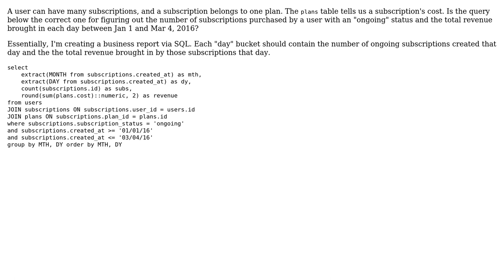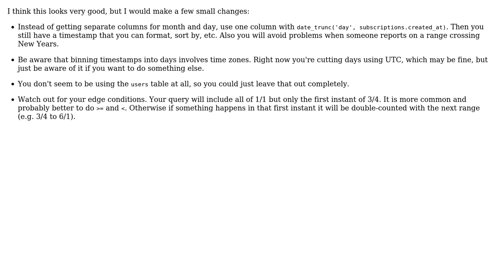SQL report of subscribers and their associated revenue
With thanks & praise to God, and with thanks to the many people who have made this project possible! | Content (except music & images) licensed under CC BY-SA | Music | Images & others | With thanks to user Paul A Jungwirth user Nona user 200_success and the Stack Exchange Network Trademarks are property of their respective owners. You are responsible for your own actions.